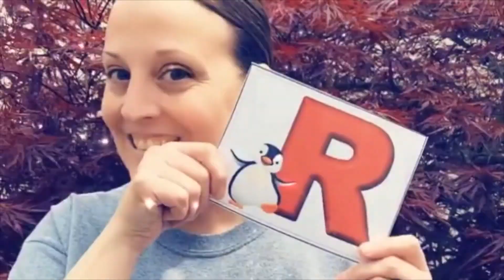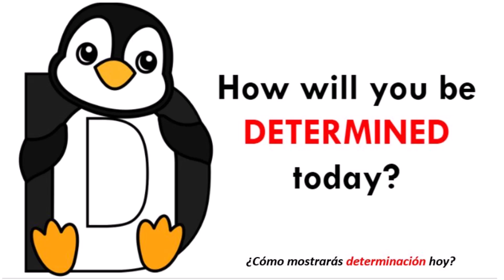Penguin Pep Talks Episode 5: "D" Determined